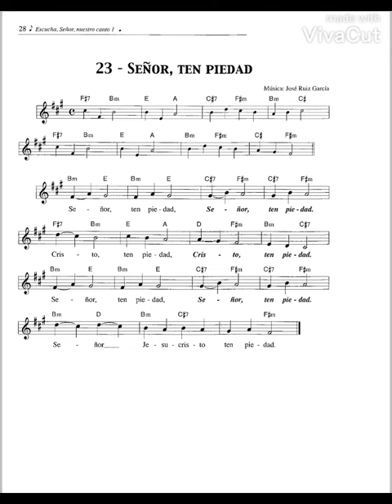Canto 23.- Señor ten piedad - José Ruiz García